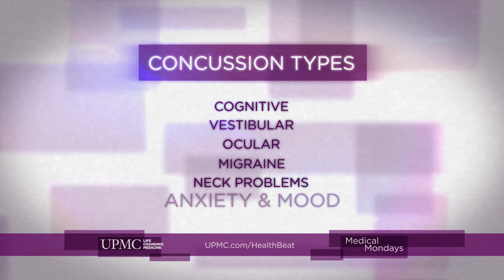Medical Mondays: Concussion | UPMC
How much do you know about concussions? A concussion occurs when an impact to the head or body causes the brain to shift or move inside the skull. Learn about concussions in this edition of Medical Mondays

Last year, ReThinkConcussions.com was launched as part of an initiative to raise awareness about scientifically proven treatments currently available for concussion.